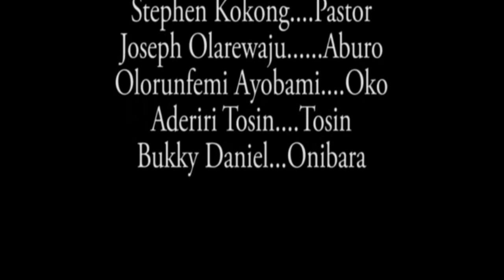OrisunTV - Ere Awada: Awoko'gbon (Oro Aje)